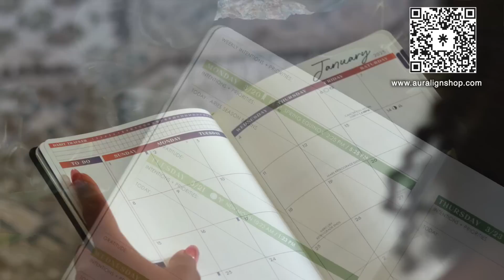Guided Meditation New Moon March 2023 🌑🍃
Hello friends.🍃✨ This is a guided mantra & breathwork meditation for the March 2023 Aries New Moon. This can be enjoyed as the new moon energy is felt over the next 5 days. Enjoy!

    I am not taking 1-on-1 nutrition clients at this time.

It is not intended to be a substitute for professional financial, health, or medical advice and should not be relied on as health or personal advice. Always seek the guidance of your doctor or other qualified health professional with any questions you may have regarding your health or a medical condition. Never disregard the advice of a medical professional, or delay in seeking it because of something you have read on this website.  If you choose to rely on any information provided by this channel, you do so solely at your own risk.